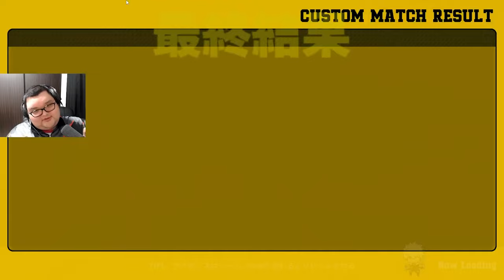【CRカップ】火力が高すぎて与ダメージがほぼヴィランになるありけんたち【ありけん/Selly/ごっちゃんマイキー/切り抜き/ヒロアカUR】